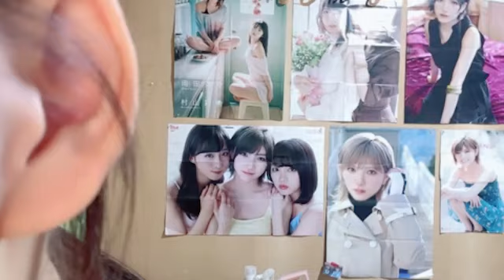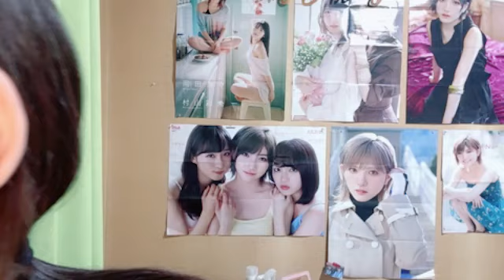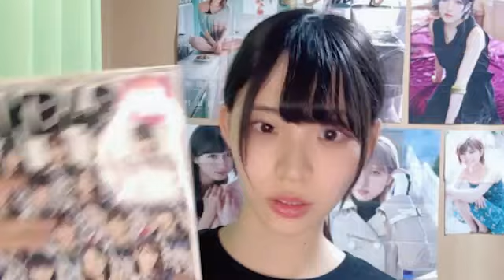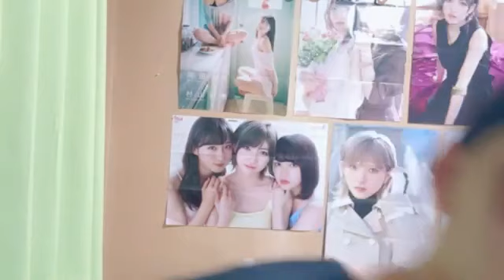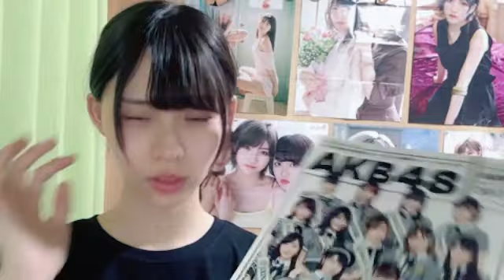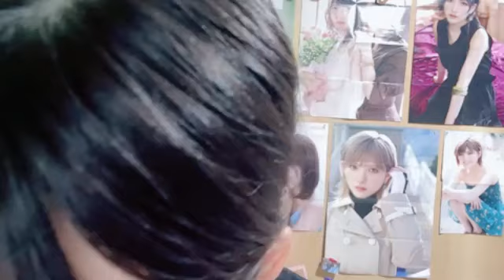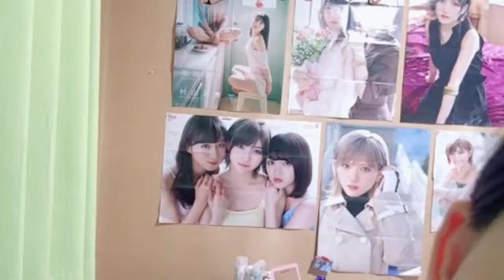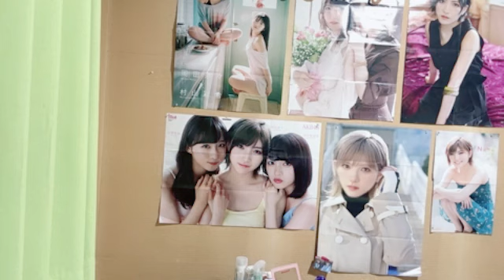48 KITAZAWA ICHIGO 2024年06月15日23時05分45秒 北澤 苺（STU48 研究生）